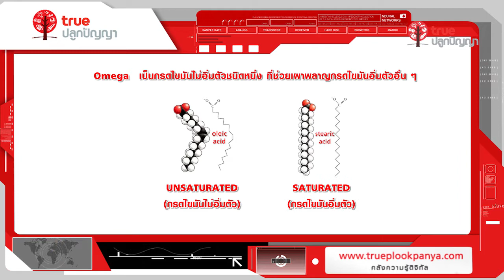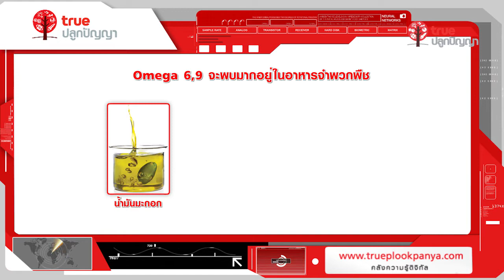Knowledge Possible : Bio 10